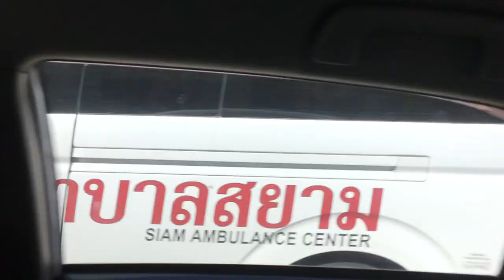รถวี้หว่อ